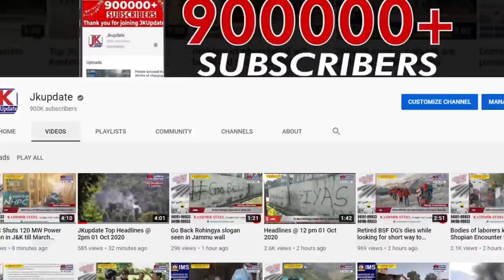We have resigned from the post not from Congress: Saroori